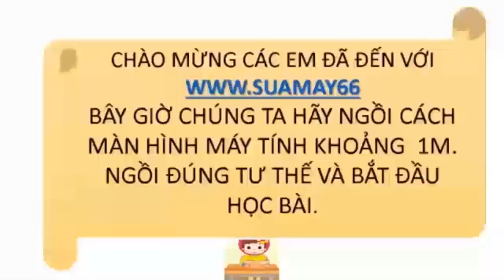Ngữ văn lớp 10, Luyện tập viết đoạn văn thuyết minh, Ngữ văn 10, ôn thi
Xin thưa các bạn. Vâng. Youtube ON THI xin kính thưa các bạn.
Đây có thể coi là những file mp3. Nó như một cuốn sách giáo khoa để các bạn có thế nghe mọi lúc, mọi nơi miễn là có internet. Bạn có thể nghe trên đường, trên xe buyt, trên rừng , dưới ruộng thậm chí bạn có thể nghe trong bóng tối,,, Tiện hơn sách giáo khoa bạn nhỉ